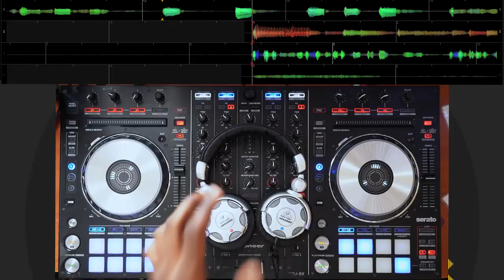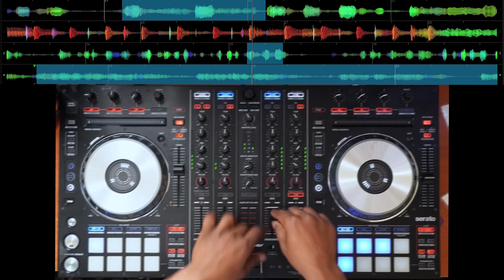Mix Reel #4 - Four Deck Mixing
Soweto X Peru X Kengele
Mixing three in all four decks...Hope you enjoy!

Tracks
1. Victony & Tempoe - Soweto
2. Fireboy DML & Ed Sheeran - Peru
3. Chris Kaiga - Kengele